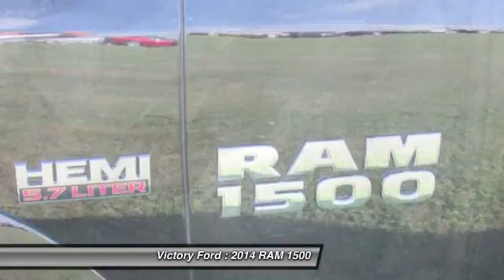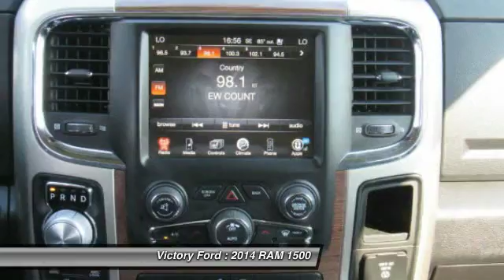2014 RAM 1500 Dyersville, Dubuque, Cedar Rapids, Manchester IA D3489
2014 RAM 1500 Laramie - $36400

Victory Ford
30584 Olde Hawkeye Road

Looking for the right ? Today could be your lucky day. With 14586 miles, this Black Clearcoat, 2014 RAM 1500 equipped with Automatic transmission could be yours. Request more information and set up a test drive right away.